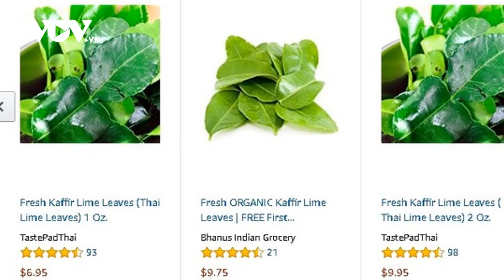Loại gia vị dân dã ăn với thịt gà được bán với giá hơn 6 triệu đồng kg trên amazon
VOV1: Lá chanh rất quen thuộc với người Việt Nam, được bán với giá "rẻ như cho" ở ngoài chợ nhưng khi mang sang nước ngoài, lá chanh được bán với giá cao chót vót, lên tới 6,35 triệu đồng/kg.